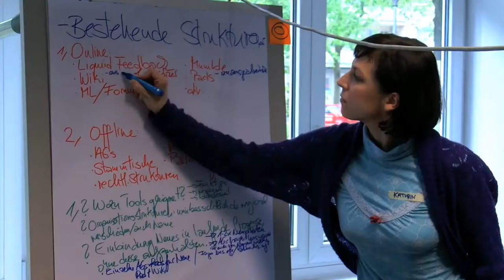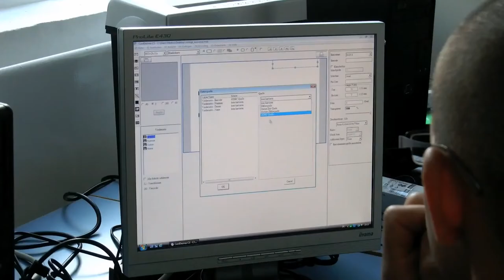S71- die bayerische Landesgeschäftsstelle der Piratenpartei in München